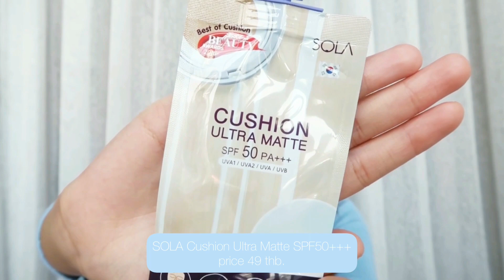แนะนำสาวผิวมันหรือผิวผสมควรลอง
น้องปิ๊งแนะนำสาวผิวมันหรือผิวผสมควรลอง โซลาคุชชั่น เป็นครบทั้งบำรุงและรองพื้นในซองเดียว

💜 มีสารบำรุงจากสาหร่าย 4 สายพันธุ์
💜 เกลี่ยง่าย
💜 ปกปิดsอยได้ดี
💜 คุมมันดีมาก
💜 ให้ฟินิชผิวที่แมท
💜 ทนน้ำ ทนเหงื่อ
โซลาคุชชั่น สวยเป๊ะปังใครได้ใช้ต่างก็ชอบ 🧏🏻‍♀ ผิวเรียบเนียน 🧏🏻‍♀ ไม่ตกร่อง 🧏🏻‍♀ ปกปิดสูง ☀️กันแดด 💦กันน้ำ กันเหงื่อ 💜ลองหามาใช้แล้วจะตกหลุมรัก

หาซื้อได้ที่ 👉🏻